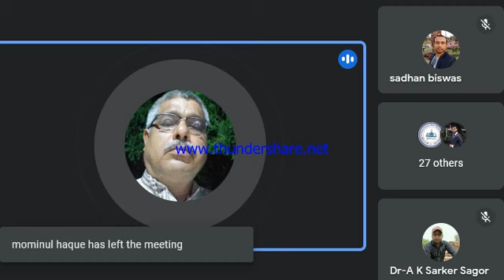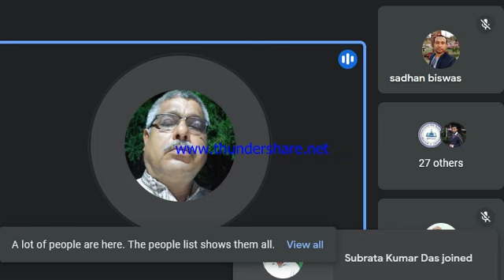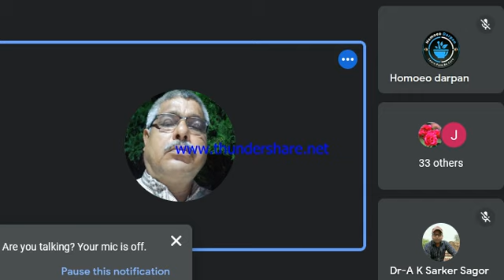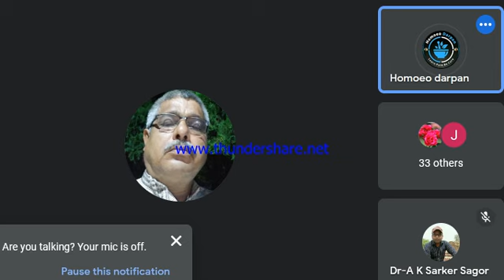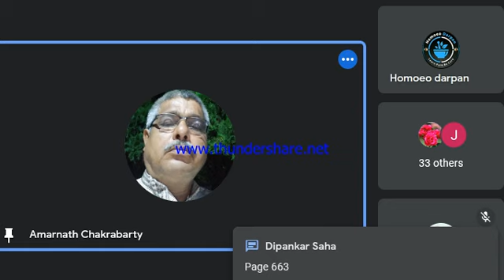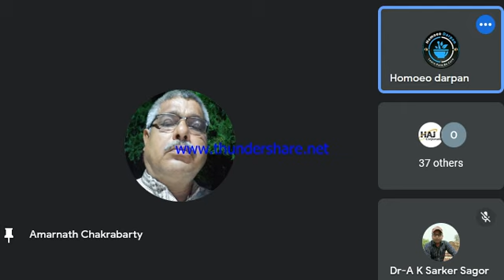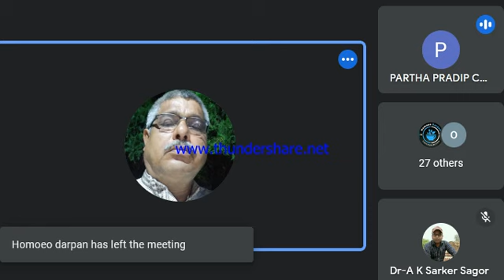রেপার্টরি ১৮ তম পর্ব(মাইন্ড চ্যাপটার)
শিক্ষা, চিকিৎসা, গবেষণা হোমিও দর্পণ পরিবারের অঙ্গীকার।
আজ
০৫/০৮/২০২৩ ইং শনিবার।
 ক্লাসে আলোচনায় আসছেন-
দিকপাল হোমিওপ্যাথিক চিকিৎসক ডাঃ কে সি দাস এবং ডাঃ তপন কাঞ্জিলাল মহোদয়ের স্নেহধন্য।
শ্রদ্ধেয়
ডা.অমরনাথ চক্রবর্তী স্যার
আলোচনার বিষয়ঃ-